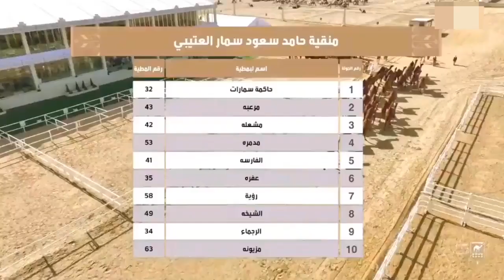🥇منقية سمارات حامد سعود سمار العتيبي تحصد المركز الأول شوط 30 (النخبة) شعل - صفر‎مهرجان_قطر_للإبل